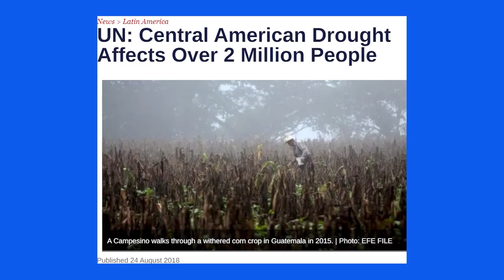Zoom Watch Party LBAPN: Immigration and Political Crisis in Latin America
Murder, US trained and sponsored death squads, genocide, ecological disasters, corporate greed, narco-trafficking presidents, generals, and police, fleeing desperate populations, children in cages and so much more. Professors Norma Stoltz Chinchilla, Lauren Heidbrink and Joseph Wiltberger, Anthropologist discuss Immigration and Political Crisis in Central America and The Biden Administration’s Proposal at the March, 2021 Long Beach Area Peace Network Panel. Come to my Zoom Watch Party on Sunday April 11 at 7pm